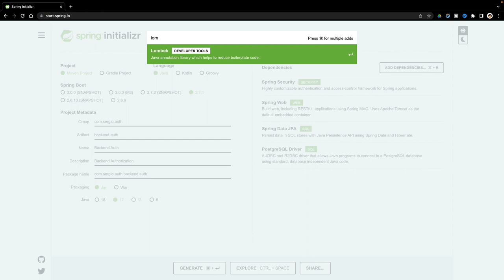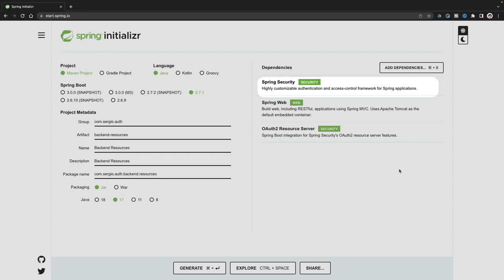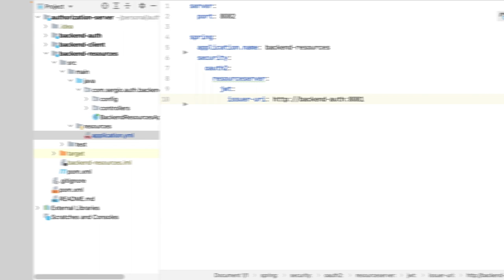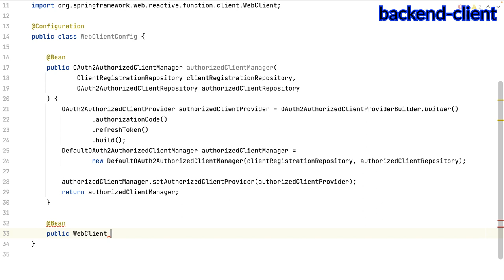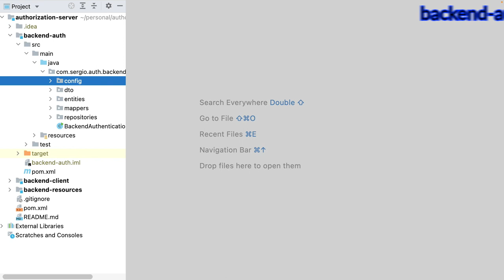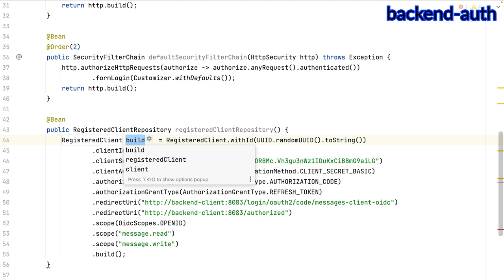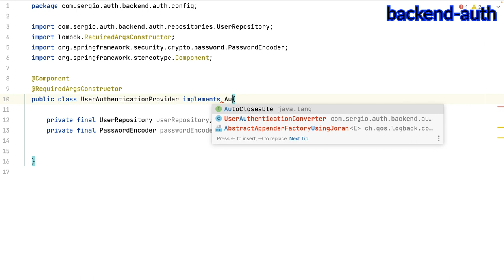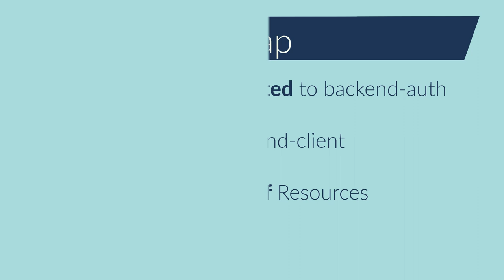OAuth2 and OpenID Connect | Authorization Server with Spring Security 1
In this video I will compare the OAuth2 and OpenID Connect authentication protocols. I will implement the OpenID Connect with the Spring Security Authorization Server.

This video belongs to a playlist where I show how to implement an Authorization Server with Spring Security

Content:
* How the OAuth2 protocol works. What are the components of the OAuth2 protocol.
* What are the differences between OAuth2 and OpenID Connect (OIDC) protocols.
* How to implement the OAuth2 and OpenID Connect protocols with the Authorization Server of Spring Security.

Icons:
* Servers by andriwidodo from NounProject.com
* Palm by REVA from NounProject.com
* Sunglass by alkhalifi_design from NounProject.com
* Pictures by Alice Design from NounProject.com
* Login Credentials by myiconfinder from NounProject.com
* Person by Valerie Lamm from NounProject.com
* Browser by DinosoftLab from NounProject.com